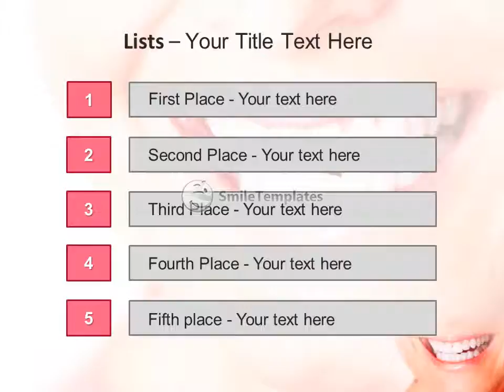Teeth Whitening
To download this template in PowerPoint format (.pptx) please go If you want see some related templates on these theme, please go